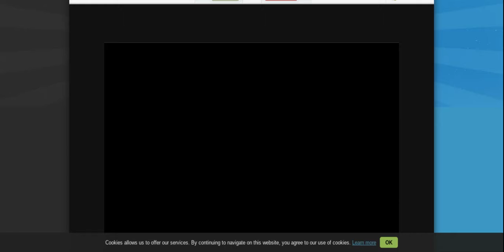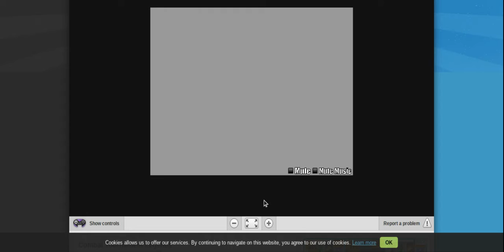Combat Tournament Legends| gameplay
Just some gameplay of combat tournment legends :D. Also this was supposed to come out yesterday but I went to bed so this is a recording from yesterday gameplay. :D